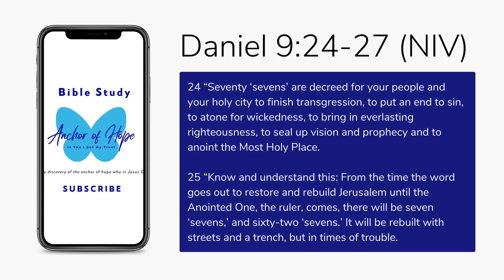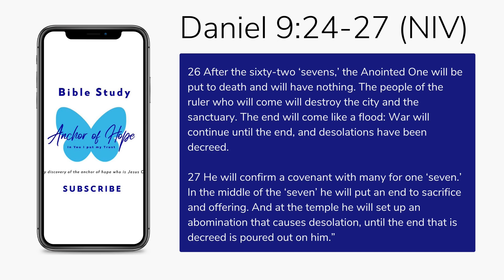Jerusalem is Daughter Zion || Daughter Zion is Israel || Daughter Zion is One Woman|| Anchor of Hope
This bible study will be from Daniel 9:24-27.
We will be discussing about the holy city, Jerusalem and how she is called Daughter Zion.
Daughter Zion is also called Israel. Therefore Israel is one woman.

I know that NIV has different wordings than KJV. That's why we need the guidance of God to know his true words. There can be mistranslation in one version that the real meaning can be found in another version. That's why in this study we have two versions in seeking the truth.

Watch the whole video first before disliking the video. I already get a dislike minutes after it is uploaded which shows the disliker didn't even bother watching the video first before giving me a thumbs down. The disliker just disliked the video cause of the title, the thumbnail or the first part. Know the whole story first before evaluating and deciding to give bad feedback about it.

We are encouraged to love one another, thus I don't understand this negative feedback.

John 15:12: My command is this: Love each other as I have loved you.

It is not the fruit of the spirit to hate, bash and persecute someone. If you do these things then I do not know what sort of spirit you have in you.

Galatians 5:22-23 - But the fruit of the Spirit is love, joy, peace, patience, kindness, goodness, faithfulness, gentleness, self-control; against such things there is no law

I will not have time to respond to any of your attacks. God knows who you are. Reflect first as to why you are in this channel or found this video before giving negative feedback or disliking it. I will not avenge myself for it is written.

Romans 12:19 Dearly beloved, avenge not yourselves, but rather give place unto wrath: for it is written, Vengeance is mine; I will repay, saith the Lord.

God will have His vengeance. Therefore,

Pray to accept the truth
Pray to learn the truth
Pray to know the truth
Because the truth will set you free

No one comes to the Father except through Him.

I pray that you will find Jesus today and use His mighty name to talk to God.